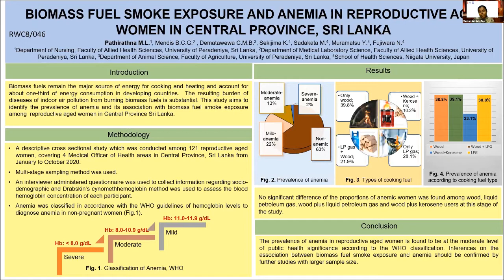APACPH Conference Oral Presentation Pathirathna M L RCW8 046